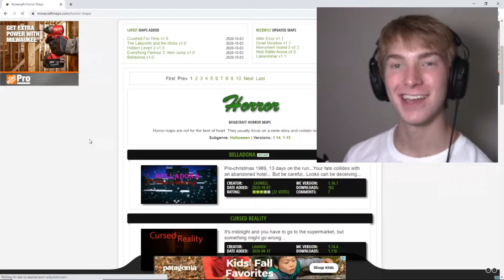Don't Play Horror Minecraft at 1 AM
SPOOKY MONTH SPOOKY MONTH